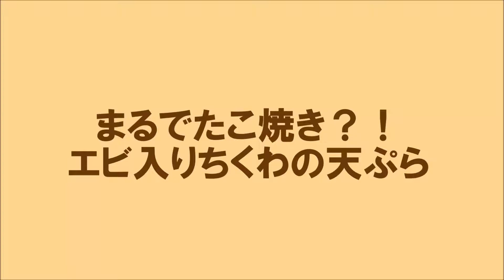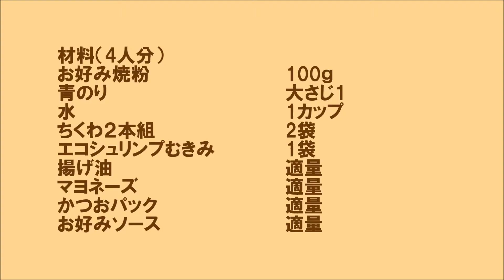1827_まるでたこ焼き?!エビ入りちくわの天ぷら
ちくわの穴にエビ！
お好み焼粉で天ぷら！
からっと揚がる！